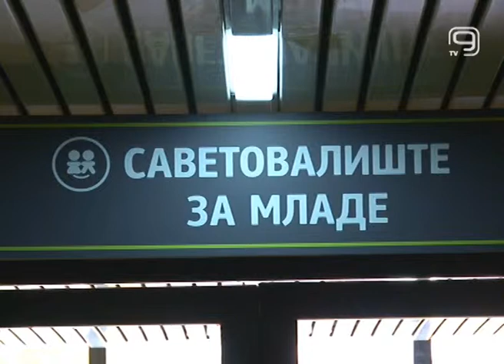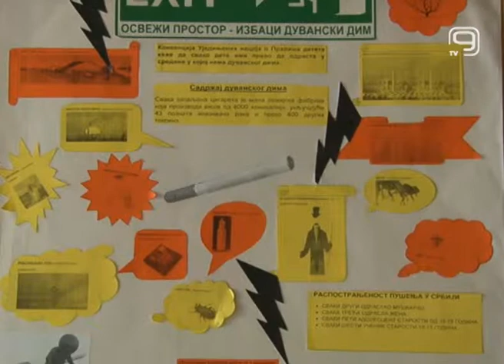TV KANAL 9, NOVI SAD: MLADI I PARTNERSKI ODNOSI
Nasilje u partnerskim odnosima adolescenata tema je kojoj je ove godine, povodom Dana mladih, 12. avgusta, posvećena posebna pažnja u Savetovalištu za mlade Doma zdravlja Novi Sad.